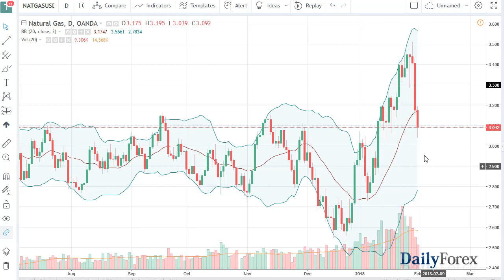WTI Crude Oil and Natural Gas Forecast February 2, 2018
The WTI Crude Oil market had a positive session on Thursday, as we broke above the $65 level again. It looks likely that we’re going to reach above $66 as well, especially if the jobs number comes out positive in shows a significant amount of demand potentially building up for crude oil. I think that there is plenty of support underneath, especially at the $63 level, so it’s not until we break well below that area that I would be a seller. Longer-term, I think that the market is trying to reach towards the $70 level, which of course is a large, round, psychologically significant number. If the US dollar falls, that will also help the crude oil markets going forward. In general, I believe that this market continues to be volatile, but I would be very cautious about selling.